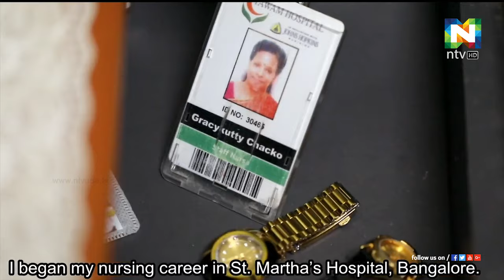യുഎഇ എക്‌സ്‌ചേഞ്ച് സമ്മര്‍ പ്രമോഷന്‍ ഭാഗ്യസമ്മാനം മലയാളിയ്ക്ക്.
ദുബൈയില്‍ ഒരു സ്വ്പനഭവനമാണ് കോട്ടയം ചങ്ങനാശ്ശേരി സ്വദേശിയായ ഗ്രേസിക്കുട്ടി ചാക്കോയ്ക്ക് ലഭിച്ചത്.